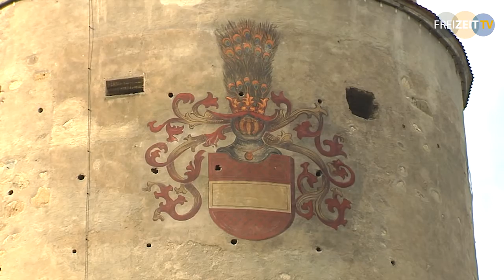Feldkirch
Ortsportrait über Feldkirch, produziert von Freizeit TV Bodensee. Hier erfahren Sie alles Wichtige rund um die Stadt in Vorarlberg und erhalten einen Überblick über Sehenswürdigkeiten, Kultur und Freizeitmöglichkeiten. Prägend für das Ortsbild ist das mittelalterliche Stadtbild, sowie mehrere Burgen, Paläste, Klöster, Kirchen und Kapellen.